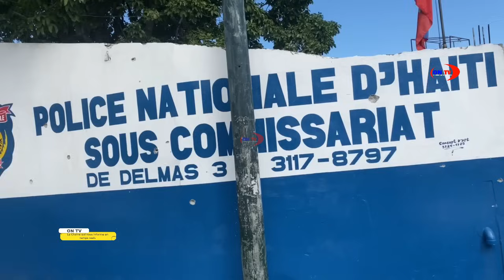Jwèt lage.Ariel andifikilte,yap chèchel yo paka jwenn,li tout minis nan mawon.Guy Philippe Prezidan